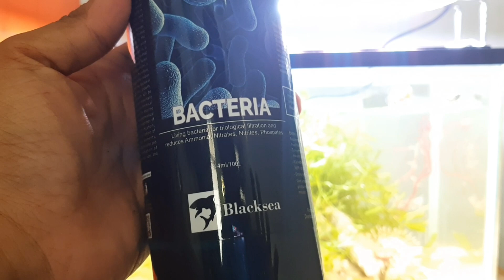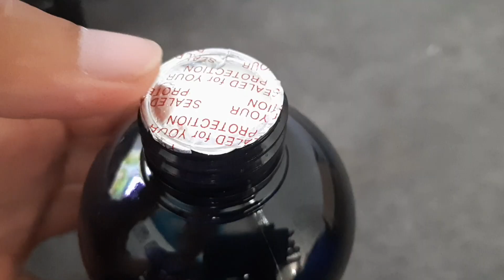Coba Dosing Bakteri Murah, Blacksea Bacteria Cuma 50 ribuan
cobain Deh dosing bakteri murah tapi hasilnya wow banget, bakteri ini bisa digunakan untuk cycling (bacteri starter) atau sebagai perawatan pasca cycling. blacksea bacteria cuma 50ribuan loh rekomendasi buat pemula gaes

Dosing aquarium laut
aquarium air laut
Dosing bakteri aquarium laut
Bakteri starter murah
bakteri starter
Black sea
Bacteria
Bacterial growth curve
reef tank
nano reef tank
Bakteri murah
Bacteri recomendation
Rekomendasi bakteri starter
Rekomendasi bakteri starter aquarium